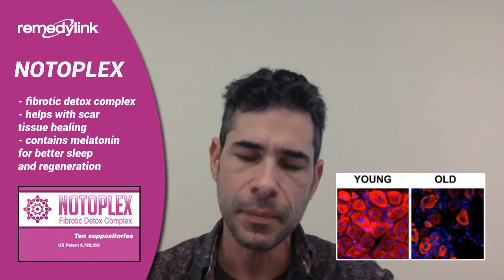Life Enthusiast: Remedy Link products with Spencer Feldman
Spencer Feldman and Martin Pytela discuss Remedy Link products, their merits and use. How to best take advantage of nutrient delivery systems that are not commonly offered. Wide ranging conversation about chronic disease, about functional medicine, and tools we have available to build health.

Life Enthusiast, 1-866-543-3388